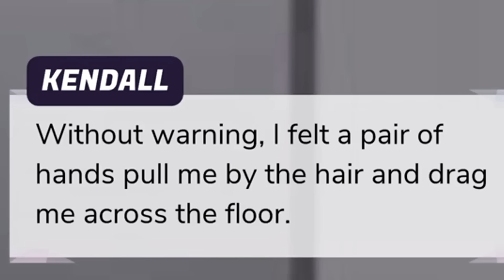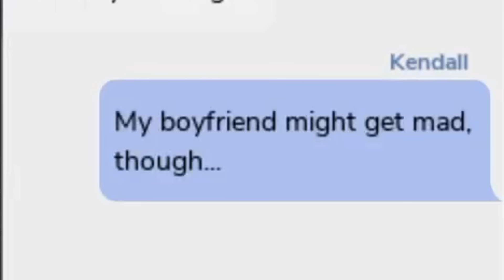PLAY EPISODE WITH ME (I CAUGHT HIM CHEATING)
welcome to part 5 of the episode gameplay series! the series we're playing today is called Bad Influence... LETS GET INTO IT!!

my twitter is BACK: naasirvoid
spam page instagram: spammynaasir